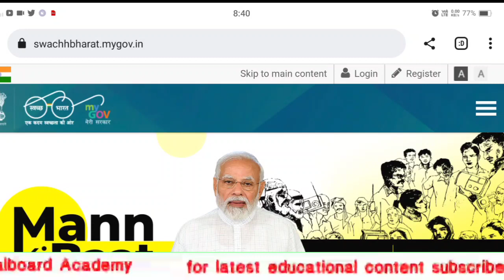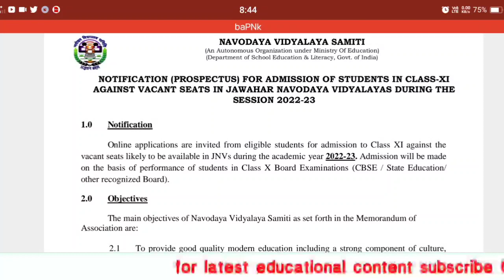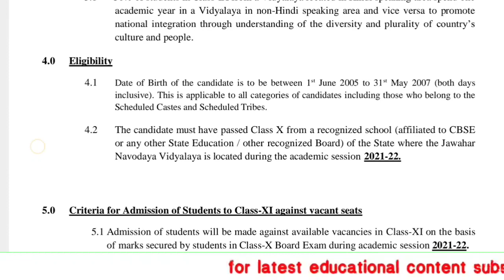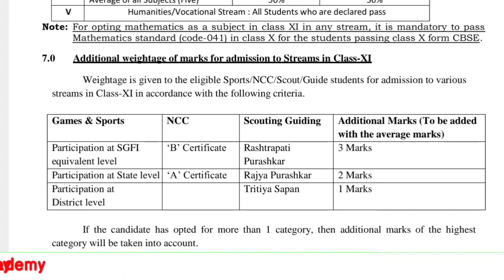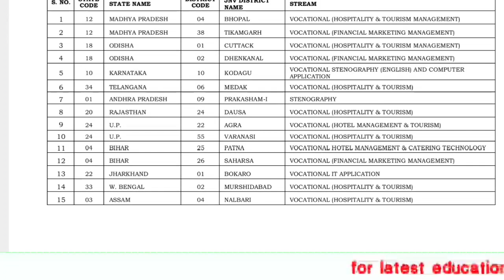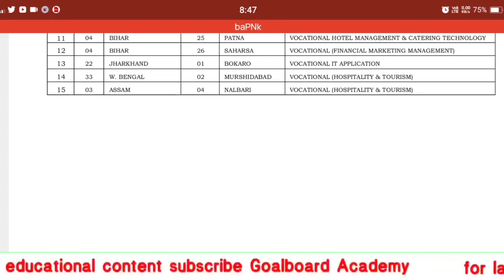navodaya lateral entry for class 11| complete information| apply now| Navodaya Vidyalaya Samiti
murarji exam
murarji result
morarji desai question paper 2021
Murarji second list 2022
morarji exam
murarji desai kannda question paper 2021-22
5th standard evs question and answers
murarji schools
murarji english question paper
murarji maths queation paper
Murarji second selection list
murarji selection list 2022
murarji exam key answer2022
murarji exam 2022